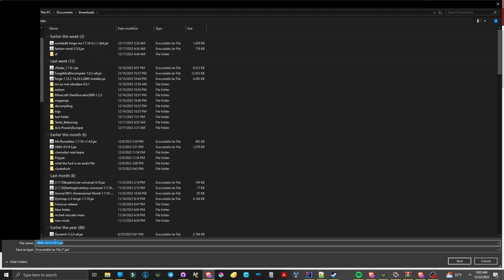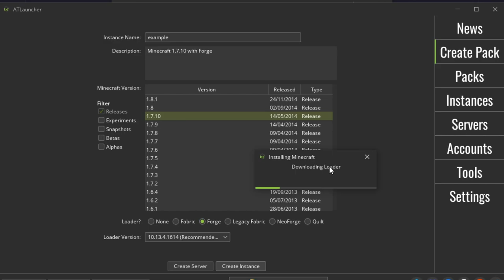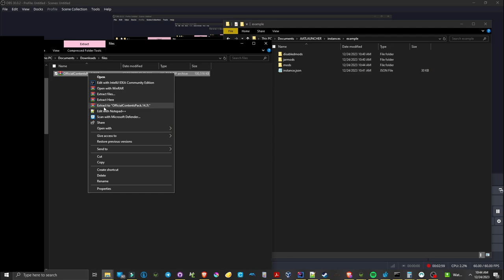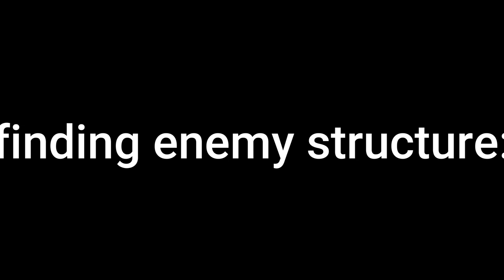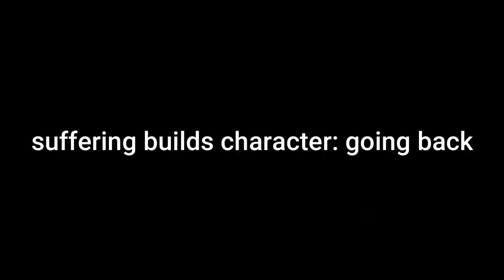Turning minecraft into a TACTICAL WARZONE SHOOTER with ONE SIMPLE MOD! - HMG/GVC install tutorial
AT launcher install tutorial (automatically installs forge no hastle at the click of a button! - highly recommend over vanilla/forge):